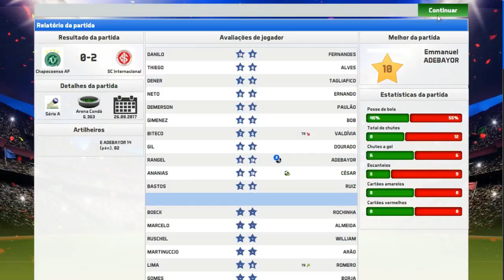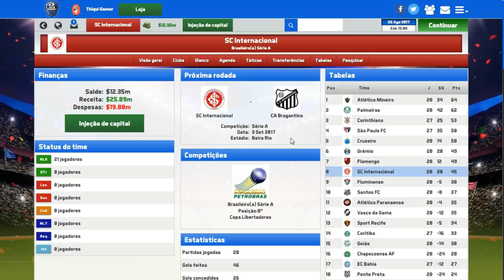SOCCER MANAGER 2017 MODO CARREIRA 41QUARTAS DE FINAL DA COPA B